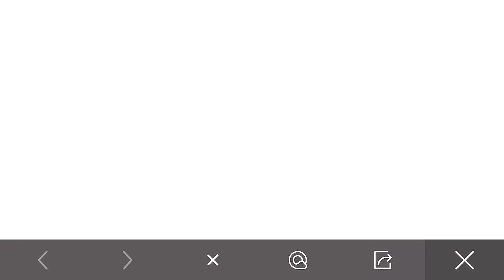🔴 CROSSFIRE MOBILE | MODO GRANADA! MUITO ESTRANHO !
🌟🌟 SÉRIES FODAS  🌟🌟